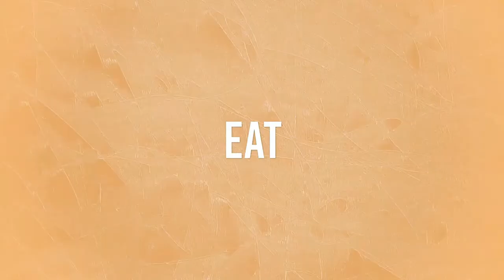Black & Vegan in SE Asia (Black Lesbian Expats)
Amber speaks on being Black & Vegan in SE Asia and shares her experiences regarding the ease or lack of being a pesky vegan in SE Asia and Vietnam.